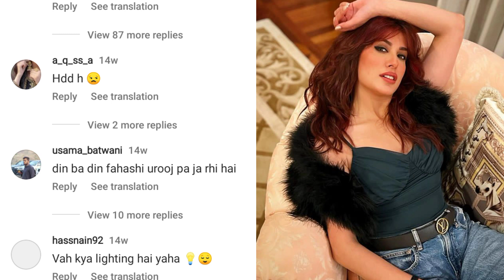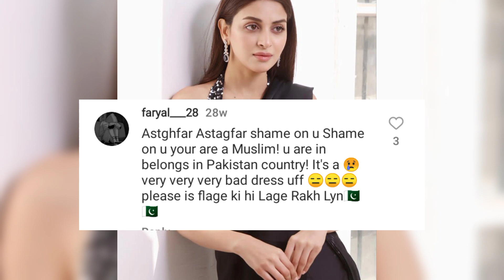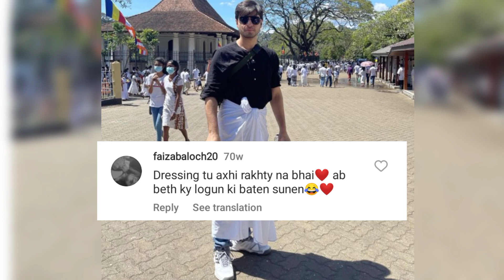Most Criticized Recent pictures of pakistani Celeberties/Thrill pakistan